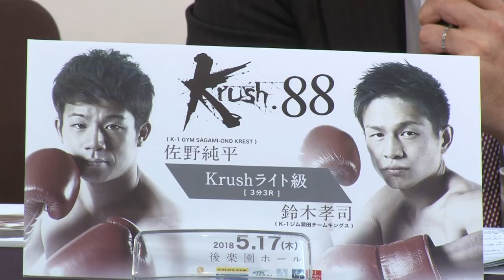「Krush.88」5.17（木）後楽園 愛鷹亮vs杉本仁、K-Jee vs小西拓槙、峯山竜哉vs瑠久、プレリミナリーファイトとして佐野純平vs鈴木孝司、谷中蒼空vs向井貫太が決定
4月10日（火）東京・新宿区にあるGSPメディアセンターにて、5月17日（木）東京・後楽園ホールで開催される「Krush.88」の追加対戦カードが発表された。